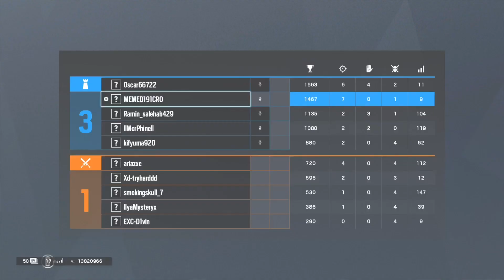Pobjeda sa 11 killova - Rainbow Six Siege ps4 pro 1080p